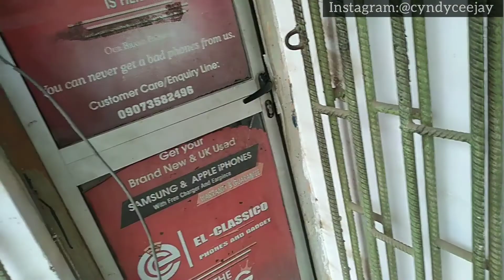I GOT MY NEW IPHONE |VLOGS | FIXING MY RINGLIGHT | mini SHOPPING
In this vlog I will carry you guys along how my day went || I got one of my birthday wishlist...
#30+birthdaywishlist
Thanks so much guys for watching my videos I really appreciate.. 🤗❤ please don't skip my ads 🙏
Hey Fam !! I'm Cyndy Cjay a Beauty, fashion,food , family and  lifestyle vlogger based in Lagos Nigeria..🥰🥰🥰🥰🥰.!

Follow on Instagram let's be friends
Personal account :

My birthday wishlist  2022
birthday wishlist,trendy gift ideas,teen gift guide,birthday wishlist ideas,wishlist ideas,gift ideas,emma and ellie,my birthday wishlist 2022,what i want for my birthday,